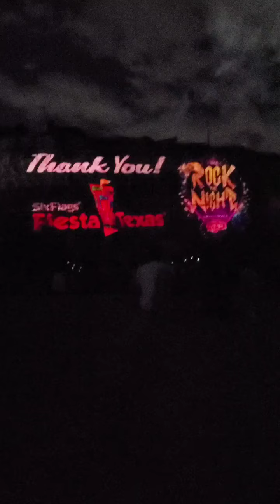Six Flags Fiesta Texas Rock The Night 7-24-20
This was a high wind night, may be missing some fireworks/effects